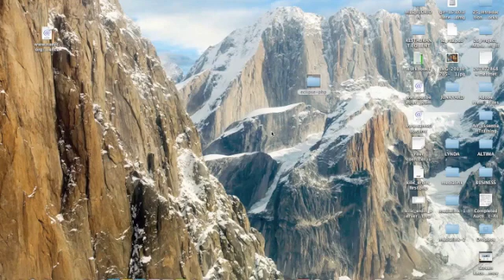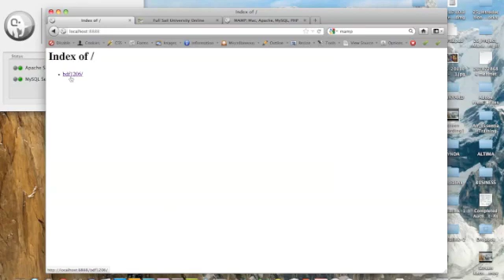MAMP Server Hello World!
Research an AIR Application